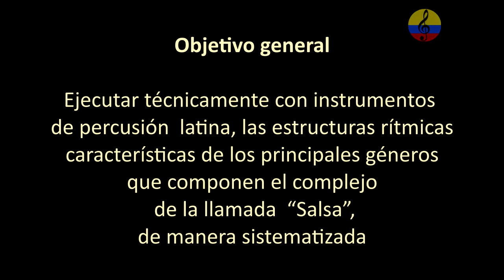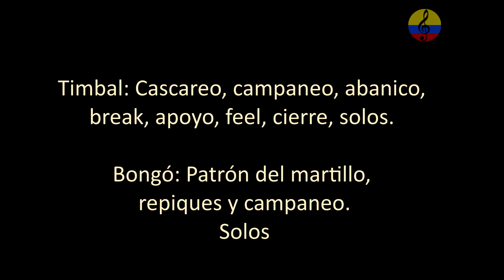La clave y su aplicación en la música latina. Curso nivel básico e intermedio. III parte, Bogotá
Imágenes de la promoción del Curso teórico práctico: Técnicas y ensamble de la percusión popular y tradicional afrolatina “Salsa”. (Congas, timbal, bongó, claves, güiro, maracas y campana, acompañados eventualmente con piano y bajo). En esta corta intervención, el instructor Manuel Antonio Rodríguez quien ejecuta las claves, invita a las personas interesadas en tomar cursos de formación musical  en la ciudad de Bogotá, Colombia. Objetivo general: Ejecutar técnicamente con instrumentos de percusión latina, las estructuras rítmicas características de los principales géneros que componen el complejo de la llamada “Salsa”. Ejes temáticos sintetizados: Ejercicios preparatorios de coordinación motriz, disociación, superposición, imitaciones, sincronía corporal e instrumental, para afianzar el sentido rítmico, pulso, divisiones, acentuaciones, métricas y tempos. El concepto de la clave y su aplicación en los complejos del Son, de rumba y de abakwá en compás de 6/8, en dirección 3/2 y en 2/3, su función, tocar en clave, fuera de clave y salto de clave. Ejecución técnica y rudimentos de tumbadoras o congas: Tumbao o marcha, variaciones, nomenclatura de golpes técnicas y rudimentos. Timbal: Cascareo, campaneo, abanico, break, apoyo, feel, cierre, solos. Bongó: Patrón del martillo, repiques y campaneo. Decodificación de células rítmicas a partir del pulso de negra y su aplicación en la lecto escritura musical convencional. Percusión menor. Claves, maracas y güiro. Conceptos de afinque y ensamble. Géneros musicales objeto de estudio: son montuno, la guaracha, el danzón, rumba guaguancó, mambo, chachachá, pachanga, plena, bomba, bembé o ñañigo, guajira, bolero, mozambique, oriza, a caballo, songo, descarga, jala jala, boogaloo y afro. Manuel Antonio Rodríguez A. : Licenciado en pedagogía musical de la Universidad Pedagógica Nacional de Bogotá y licenciado en Ciencias de la Educación con especialidad en Lenguas Modernas de la Universidad de la Salle. Cursó estudios musicales en el conservatorio Nacional de música de la Universidad Nacional de Colombia, academia folclórica distrital Luís A. Calvo, Orquesta sinfónica juvenil de Colombia y clases particulares con grandes maestros. Se ha desempeñado como docente universitario en el campo de la música desde el año 1990. Universidad Jorge Tadeo Lozano, Pontificia Universidad Javeriana, Universidad Piloto de Colombia, Universidad Central, Universidad Santo Tomás y como instructor musical en el Servicio Nacional de Aprendizaje SENA. Investigador de la cultura musical latinoamericana y del Caribe con énfasis en las músicas tradicionales y populares colombianas. Músico profesional, arreglista, conferencista, productor musical, tallerista, comunicador social de programas musicales, gestor cultural, compositor, ejecutante de percusión, piano, bajo, guitarra y voz, asesor del diseño pedagógico del plan nacional de músicas para la convivencia del Ministerio de Cultura, escritor de artículos para diferentes periódicos y revistas en el país. Ha integrado reconocidas agrupaciones musicales colombianas, igualmente, ha dirigido orquestas y ensambles universitarios e institucionales, además, ha realizado arreglos y producciones discográficas para destacados artistas. Tiene experiencia en los campos del diseño curricular de programas de formación musical y orientaciones en la práctica pedagógica musical. Actualmente, ofrece y orienta cursos de formación musical en la modalidad presencial y virtual. Curso teórico práctico: Técnicas y ensamble de la percusión popular y tradicional del Caribe colombiano. Curso teórico práctico: Fundamentos del teclado funcional y canto vocal, aplicados a músicas populares colombianas y latinoamericanas. Nivel básico e intermedio.